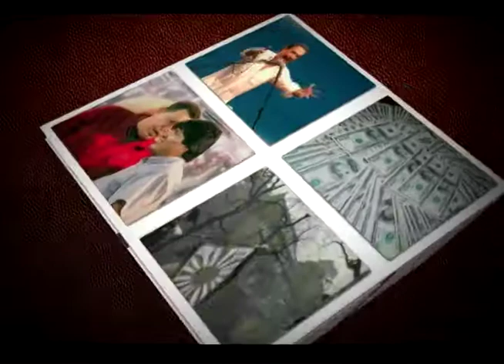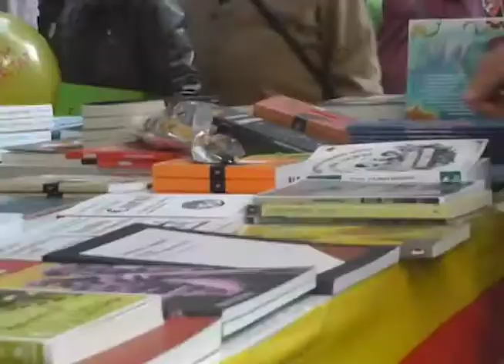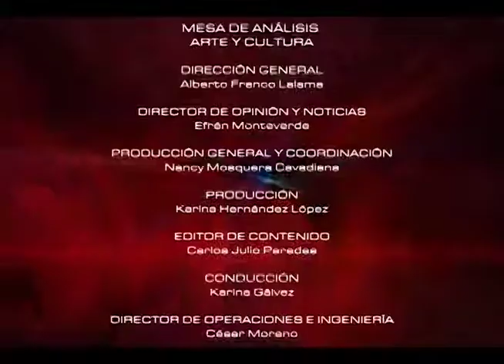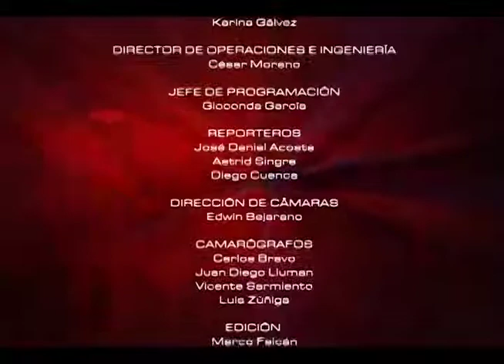La celebración de Sant Jordi l Mesa de Análisis Arte y Cultura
¿Qué es la celebración de Sant Jordi? Para conocer de este tema tenemos de invitado a Cristina Llopart y  y a Jorge Albuja Tutiven, Miembros de la casa Catalá.